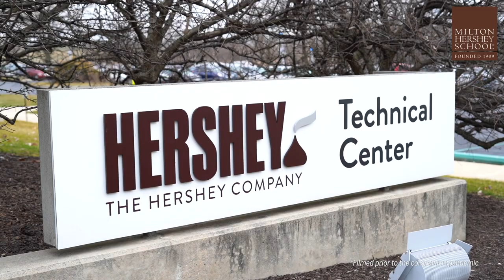MHS Business Students Partner with Experts at The Hershey Company—Milton Hershey School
When it comes to education at Milton Hershey School, learning is career-focused and relevant. Exemplifying the vision of founders Milton and Catherine Hershey, there are also many educational experiences that bring the Hershey community together. One class in the Career and Technical Education program at MHS combines daily learning, real-world experiences, and the partnership with The Hershey Company. In the Business/Financial Management and Accounting career pathway, Senior Division students get to collaborate both inside and outside of the classroom with business professionals at The Hershey Company. From lessons on customer strategy and product development to hands-on activities, the class promotes professional connections and a recipe for future success.

Discover how The Hershey Company and other Hershey community partnerships are helping MHS students bring their future into focus